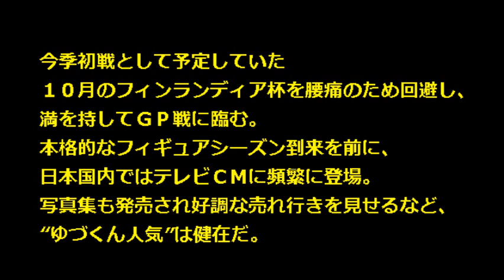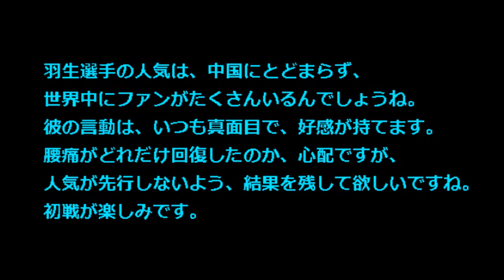【羽生結弦 中国杯 ファン】中国の反応は？人気は? 羽生に中国女性ファンがメロメロ！！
スケートのグランプリ（ＧＰ）シリーズ第３戦中国杯（７日開幕、上海）に出場するソチ五輪男子金メダリストの羽生結弦に、現地でも熱い視線が注がれています。